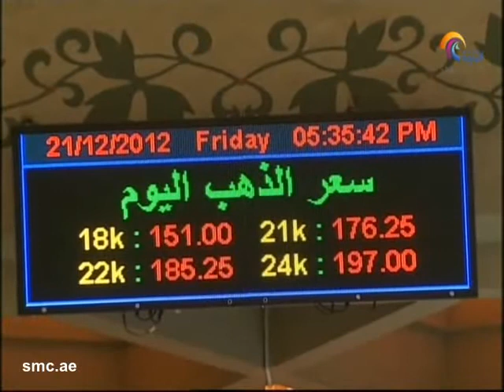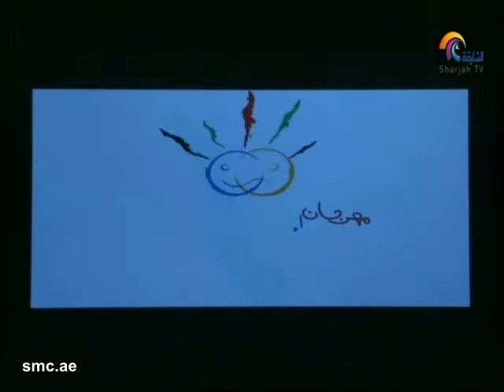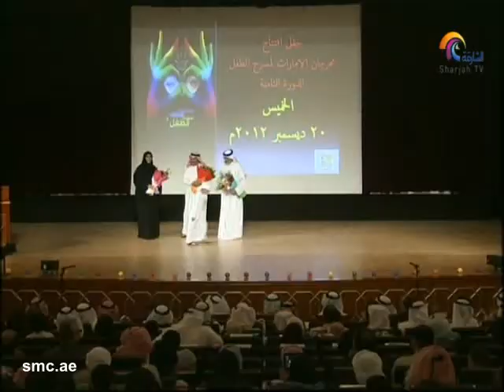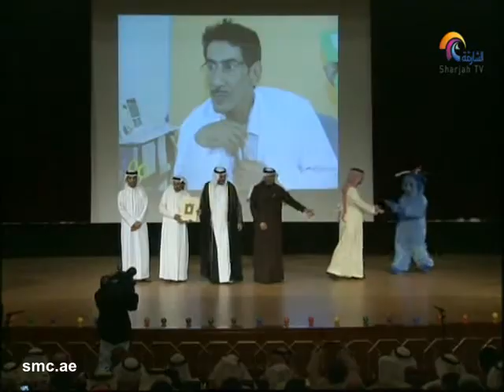أخبار الدار21 ديسمبر 2012